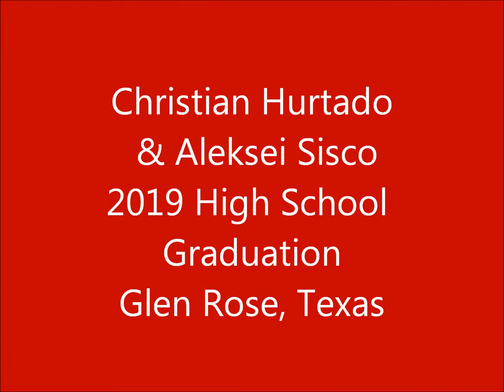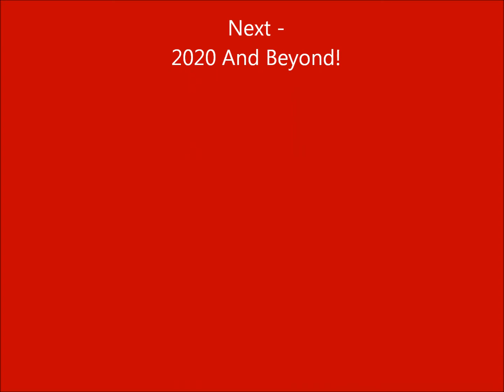Christian and Aleksei's HS Graduation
2019 HS Graduation in Glen Rose, Texas